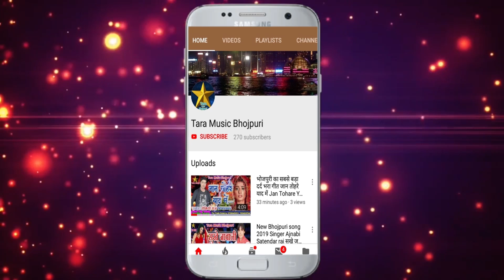भतार मारे खड़े खड़े || Bijendra Ghayal || Bhtar Mare Khre Khre 2019 का सबसे बाड़ा हिट आर्केस्ट्रा गीत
Album:- भतार मारे खड़े खड़े
Song:-  Bhtar Mare Khre Khre
Singer:-  Bijendra Ghayal
Lyrics:-  raesh raja
Choreography:-
Video Editor:-
Camera Man:-